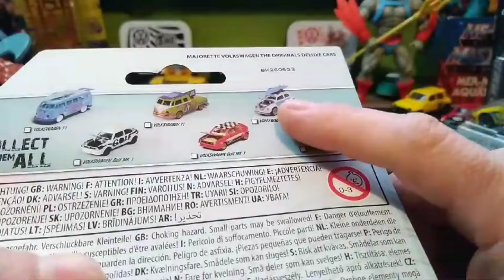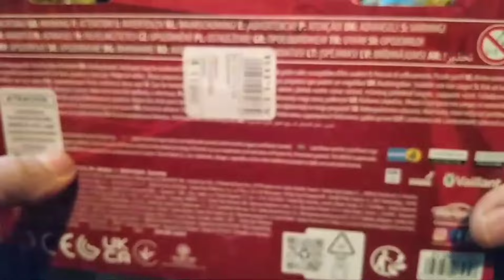Majorette Colección Beetle Defender 110 Jaguar F-type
Nuevos Majorette en la colección. los veremos fuera del empaque.super saludo a todos.